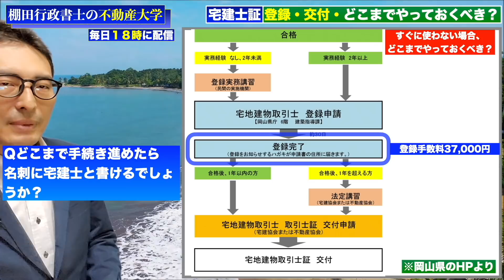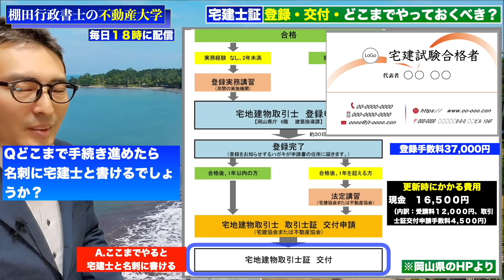「宅建とったら」名刺に宅建士と書くためにやるべき手続きとは？宅建士証の交付は必要かズバリ解説します。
30秒で簡単無料登録が可能です！

宅建 法改正 独学 一発合格 宅地建物取引士 宅建業法 独学勉強法 過去問 2021年度 宅建士 賃貸不動産経営管理士 合格率# 合格点#わかりやすく